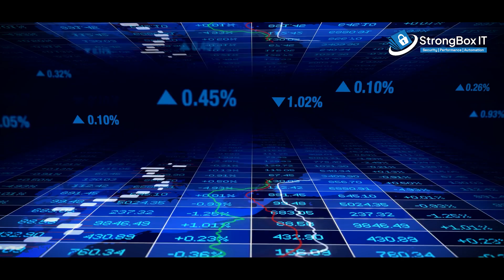What is Cyber Hygiene? Why is it important? | StrongBox IT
In today's technologically advanced era, it is more important than ever to be aware of the potential risks and vulnerabilities that exist online. Cyber Hygiene, much like personal hygiene, plays a pivotal role in keeping you safe and healthy in the digital realm. By practicing proper Cyber Hygiene, you can effectively protect yourself against various cyber threats, safeguard sensitive information, and strengthen the overall security of your online presence.

Throughout this video, our expert team will share invaluable insights on the significance of Cyber Hygiene. We will explore the fundamental practices that promote a strong cyber defense, including tips on creating strong passwords, exercising caution with unknown links and attachments, regular software updates, utilizing secure networks, and much more.

Join us as we equip you with essential knowledge and practical Cyber Hygiene tips that you can implement effortlessly into your daily routine. By learning and implementing these best practices, you can fortify your online life and establish a safer digital environment for yourself and your loved ones.

Don't miss out on this enlightening exploration of Cyber Hygiene! Click the play button now to embark on this journey toward a secure and worry-free online experience.

Remember, your cyber safety is in your hands. Let's master Cyber Hygiene together and embrace the digital age with confidence!
Our channel is about cybersecurity Services. We cover lots of cool stuff such as cybersecurity, cybersecurity courses, and cybersecurity consultant